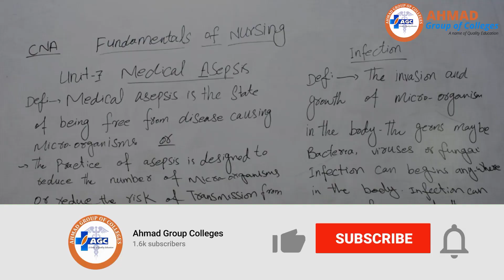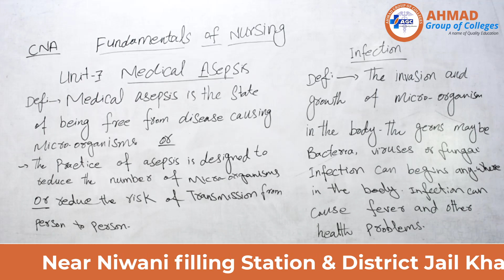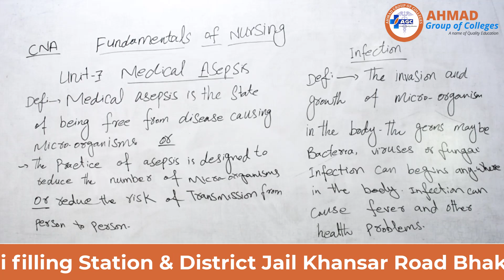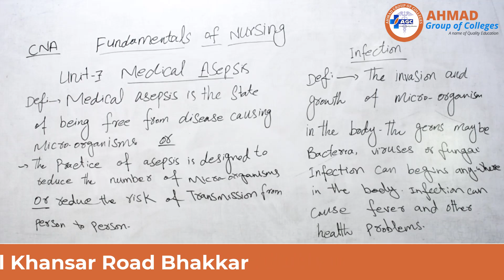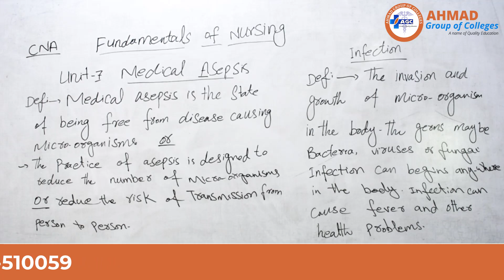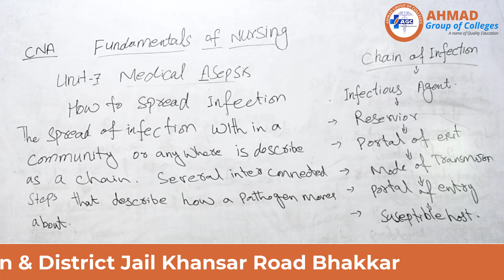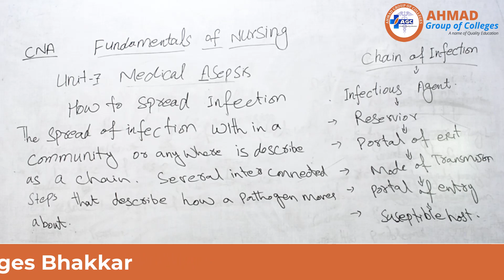Medical asepsis II Fundamentals of nursing II CNA Certified Nursing Assistant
Hi Viewers!

Our Top 10 Videos: